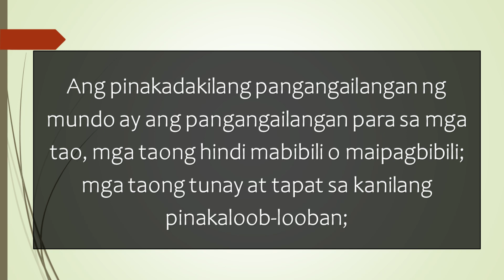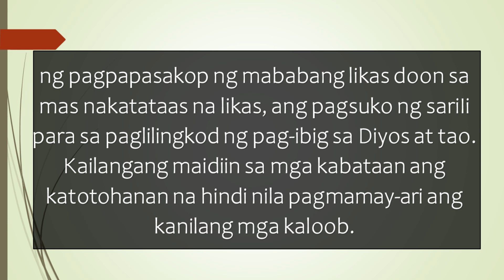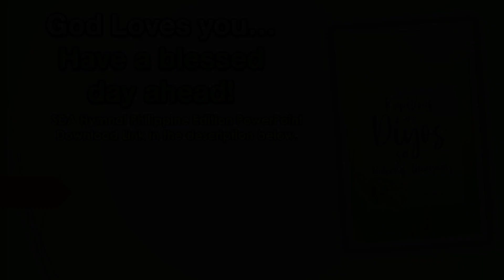Abril 17, Tuwirin ang Iyong Landas,